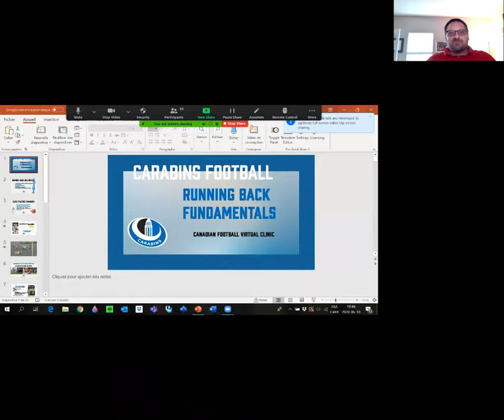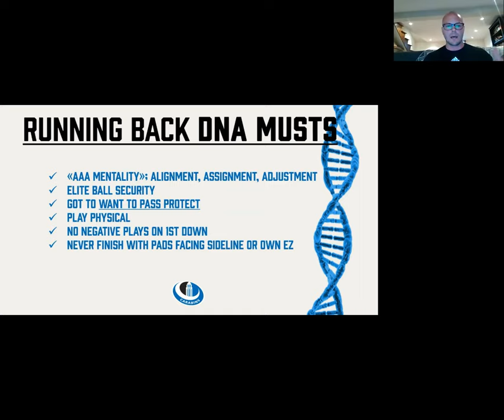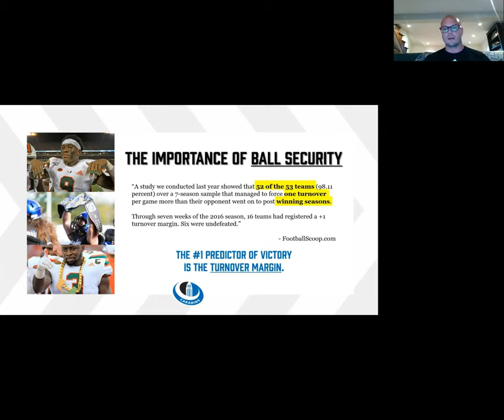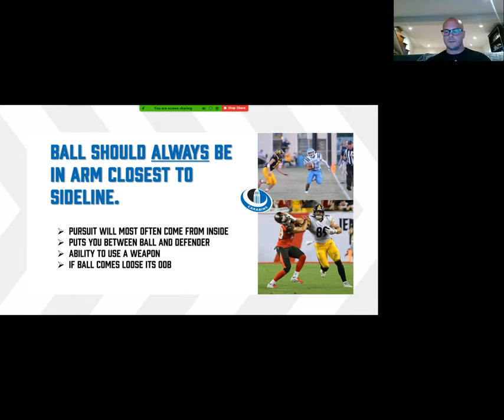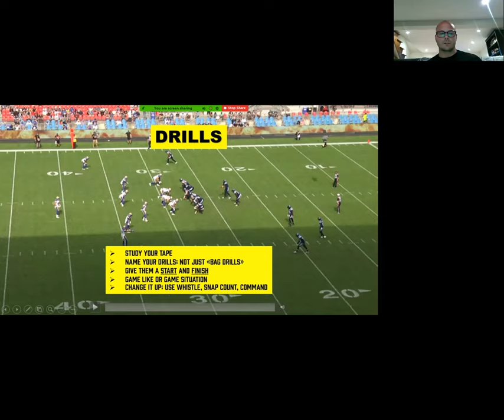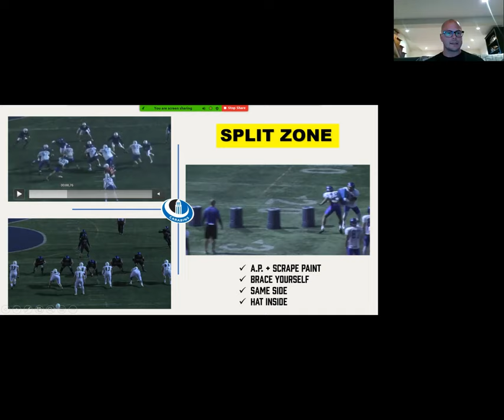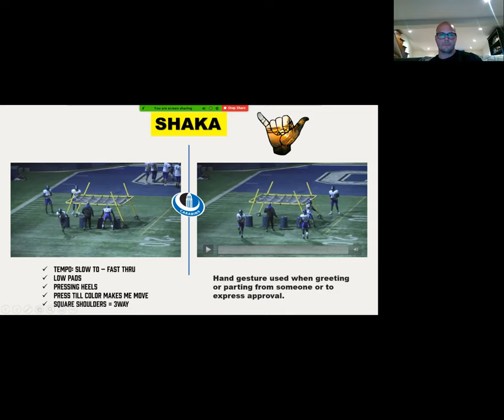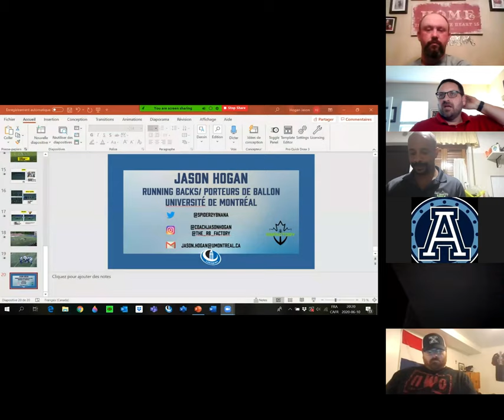RB Drills - University of Montreal - Jason Hogan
RB Drills - University of Montreal - Jason Hogan @Spider2YBnana
Coach Hogan Covers the Running Back Fundamentals and drills he uses with his players at the University of Montreal.

Video shared by Virtual Football Clinic